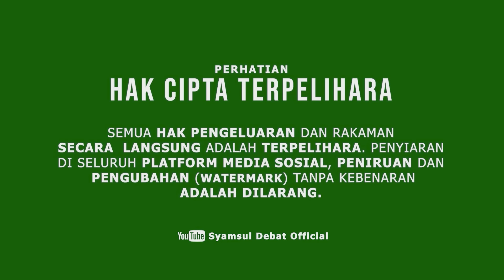SYAMSUL DEBAT | DUKUN TIANG !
PROGRAM MOTIVASI

BERTEMPAT DI SURAU AL-MUQARABBIN KAMPUNG MAMBAU